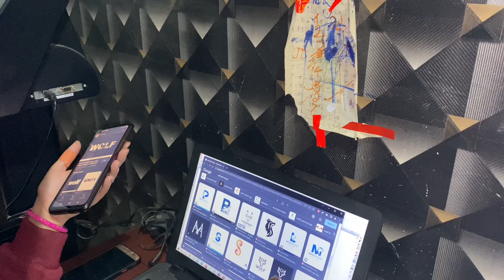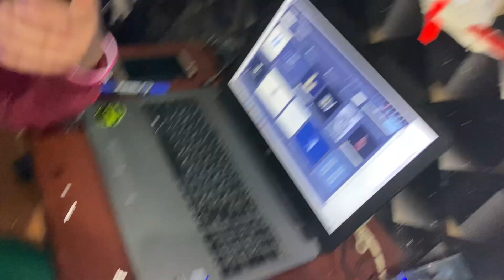Bike ma sano tino modified gardai 😍|| new haircut 💇dominar400